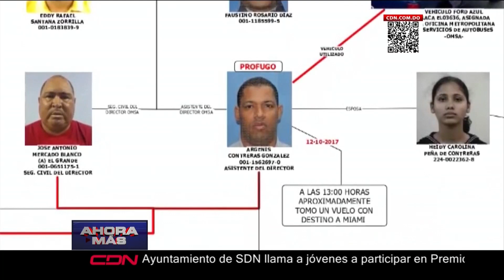Conocerán audiencia para levantar acto de rebeldía contra Argenis Contreras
El Cuarto Juzgado de la Instrucción del Distrito Nacional conocerá la solicitud de levantamiento del acto de rebeldía que pesa contra Argenis Contreras, acusado de asesinar al abogado Yuniol Ramírez y participar en actos de corrupción en la Oficina Metropolita de Servicios de Autobuses, OMSA.

El abogado Ángel Polaco, uno de los representantes legales del imputado, dijo que la audiencia sería conocida este viernes.